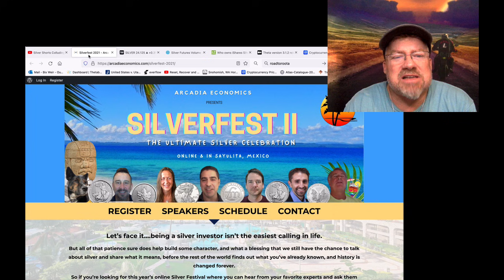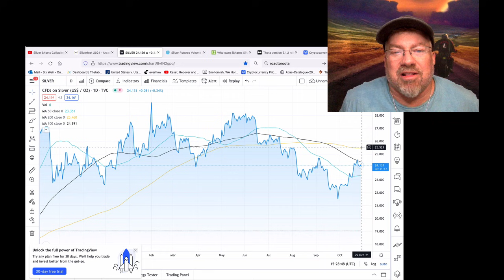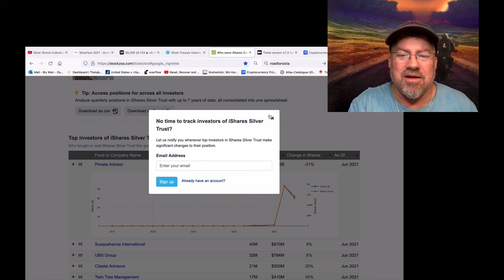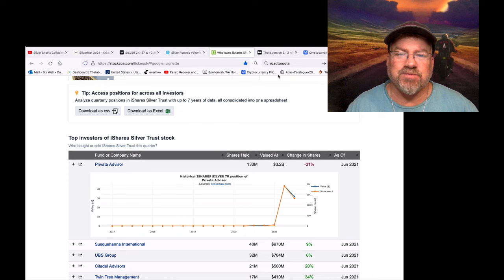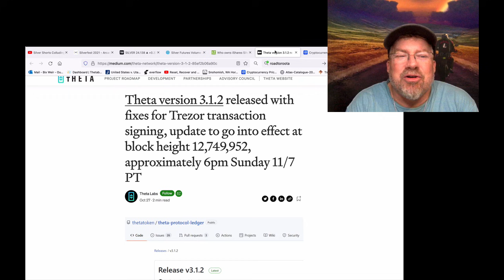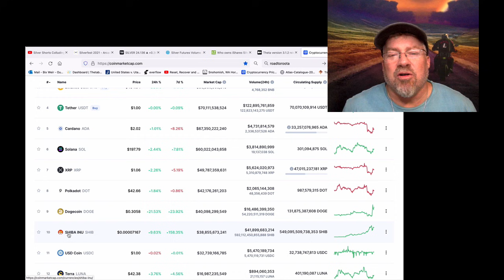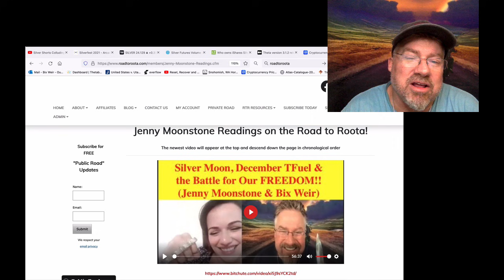ALERT! Silver Riggers Being EXPOSED and Ready for JAIL!! (Bix Weir)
Silver Rigging is a BIG CLUB and you aren't a Member!! BUT...that means YOU can buy all the physical silver you want at these massively rigged  prices!!

Load up the Truck Today!!